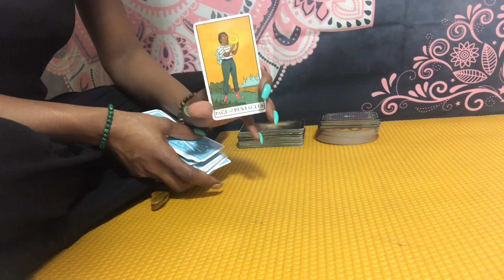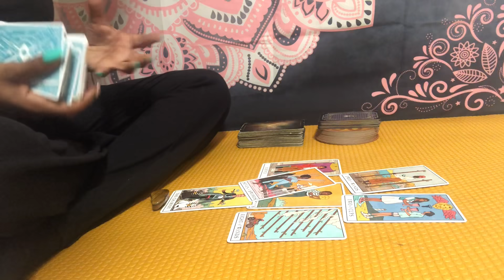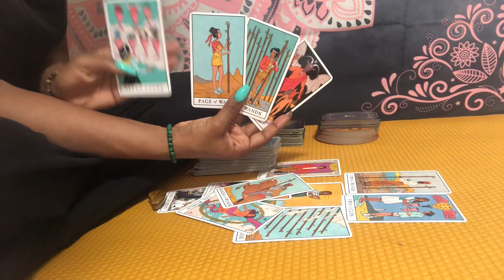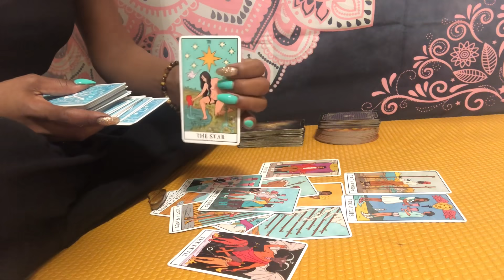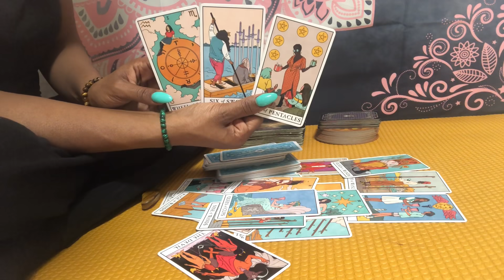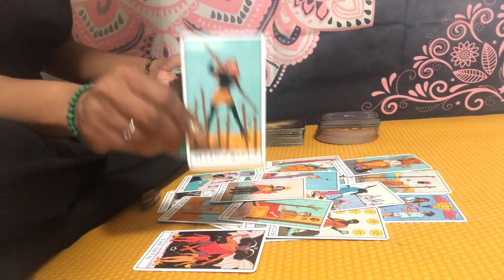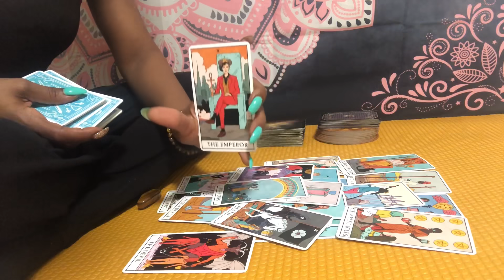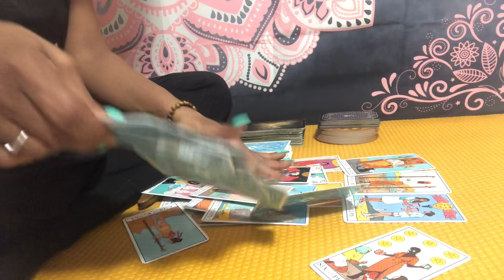Taurus ♉️ THEY’RE MAD BUT THIS TRUTH & JUSTICE SERVED IS GREAT KARMA FOR YOU 😍🎉💪🏾 ~ Mid April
April 2021 books are open🗓

Instagram: @ascensionempress (follow for live and collective readings w/ me this Spring)

🌻 APRIL SPRING SPECIAL 🌻

      1. $17 General Quick Read  (10 min)
      2. $21 Love Quick Read (10 min)
      3. $24 General Reading (15 min)
      4. $28 Love or Career/Purpose (15-20 min)
      5. $33 Ancestral Guidance (15-20 min)
      6. $22+ Scorpio Full Moon (15 min)*
      7. $28+ Other/Combo Reading (20 min)

        - Priority delivery readings (3-5 days) are an additional $15.
        - Emergency readings (24 to 48 hr turnaround) are limited but available for an additional $25.

‼️ANY non-emergency readings that are booked on OR after April 19th may have a turnaround of up to 21 days. Emergency readings will not available from April 23rd-30th‼️

Refunds are not available after 24hrs of payment for priority readings and after 48hrs for 7-10 day delivery readings. A partial (50%) refund or free bonus reading will be given for a late delivery, you get to choose 😉